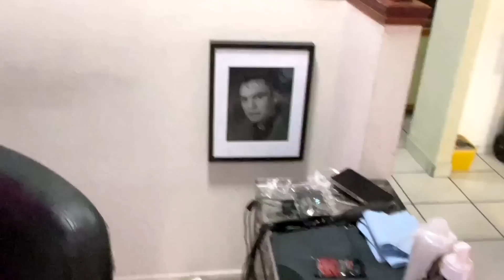TATTOO DE VEGETA EL MÁS GRANDE QUE TENGO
CHECA COMO ME TATUE AL PRINCIPE SAYAYION EN SU VERSION DE MAJIN BUU, QUEDO INCREIBLE. ¿Y TU QUE OPINAS?